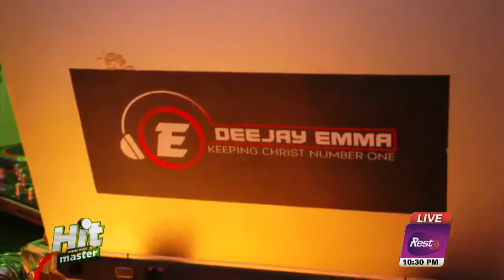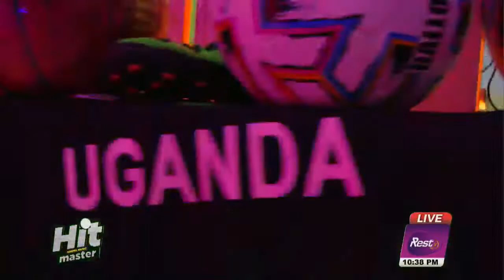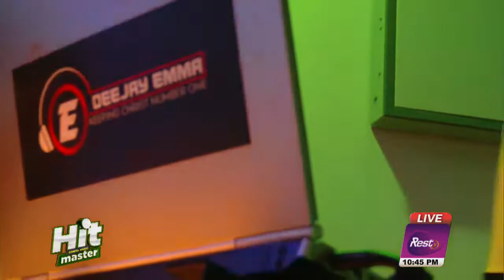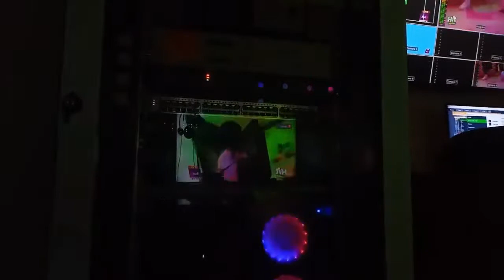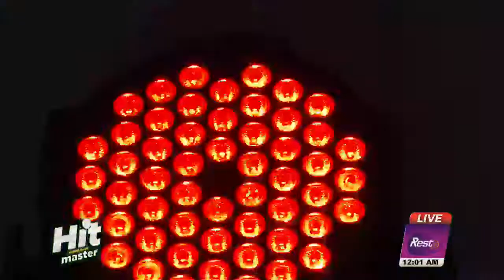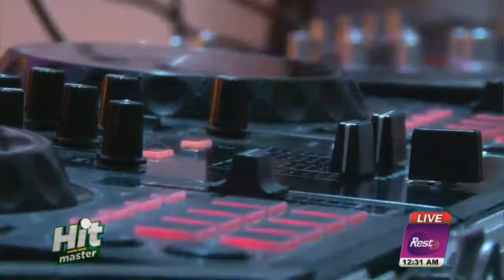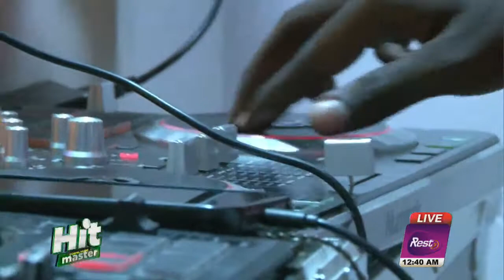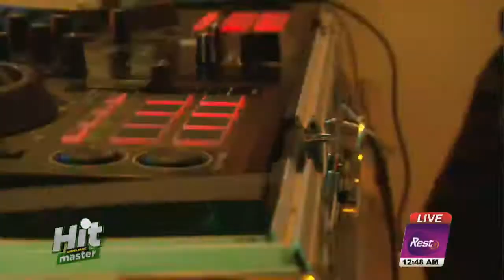THE HITMASTER YOUR GOSPEL MUSIC PARTY ON YOUR SCREENS EVERY SATURDAY FROM 9PM TILL LATE